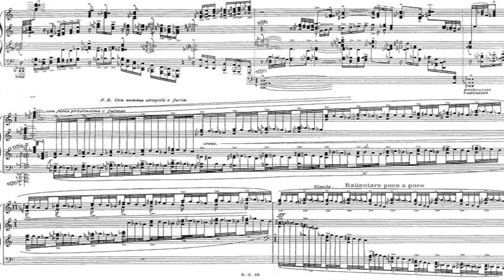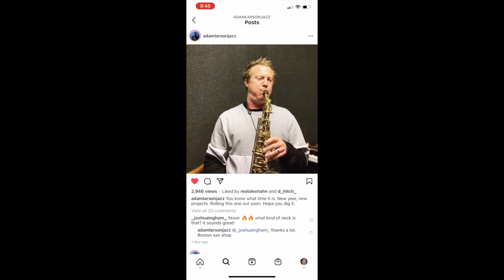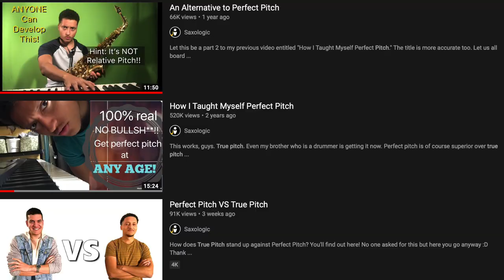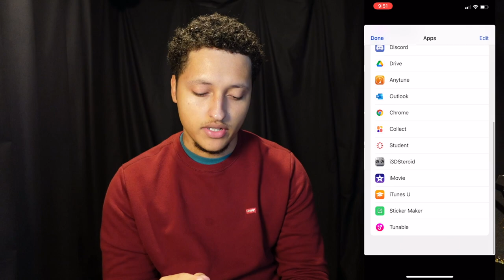Can I Mentally Practice a Solo then NAIL IT on My First Try?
Practicing music is to practice your brain! This method really comes in handy if you're in a passenger seat of a long road trip, or if you're in a plane and you don't feel like paying for wifi, etc...

Credits to Adam Larson -

My eBook PDF download on Daily Sax Fundamentals for Technical Agility (138 pages!) (1039 sales so far, thank you!):

Boston Sax Shop Reeds: